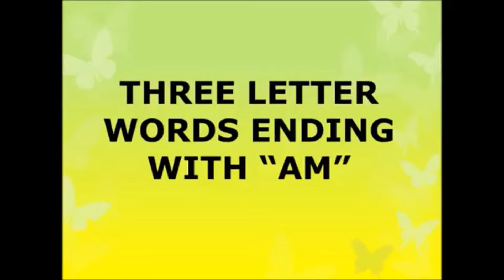Learn English Reading Three Letter Words ending with AM